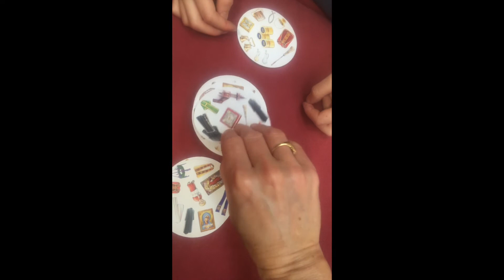Dobble Docebo - seznamte se s liturgickými předměty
Jak zábavně strávit čas strávený s dětmi, s rodinou a zároveň učinit něco pro sebe? Třeba procvičit mozkové buňky ;) postřeh